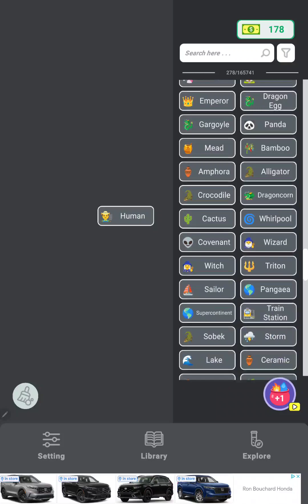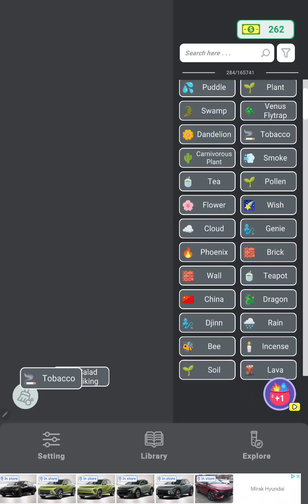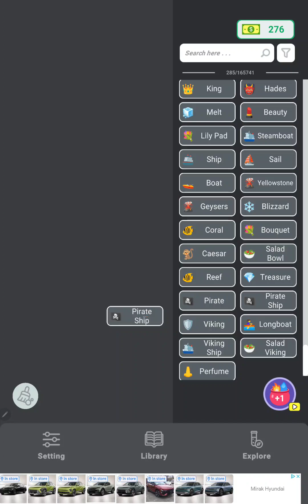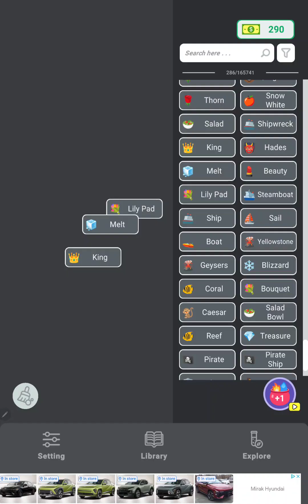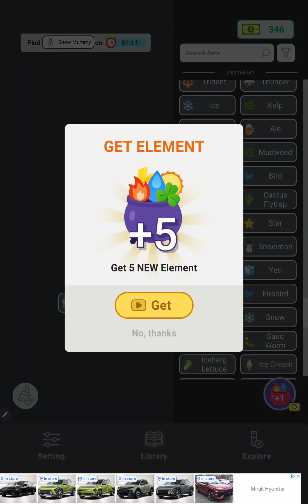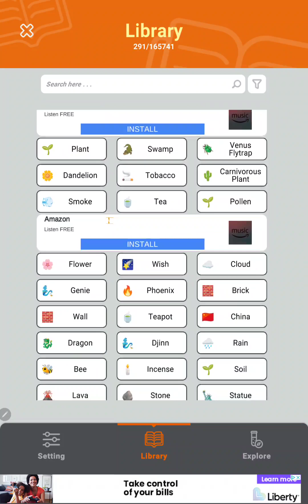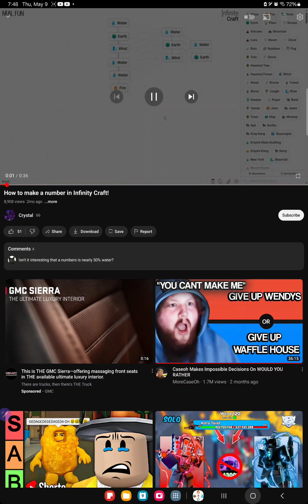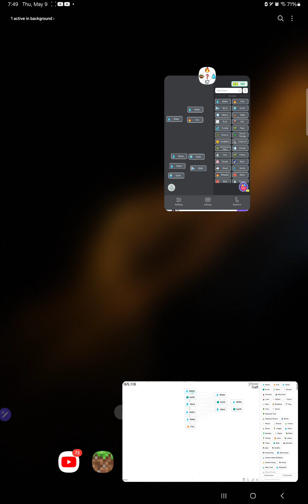I'm trying to get number in Infinty craft!!